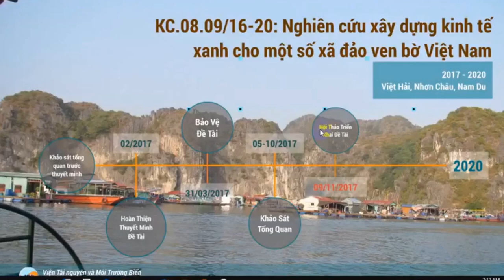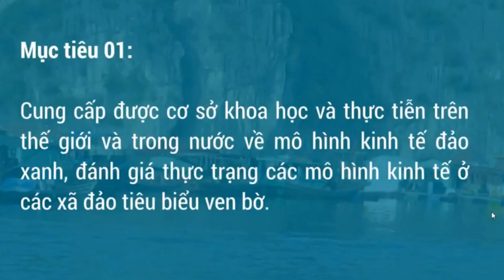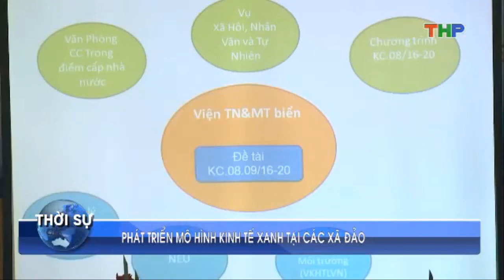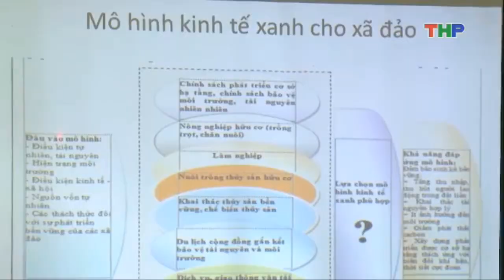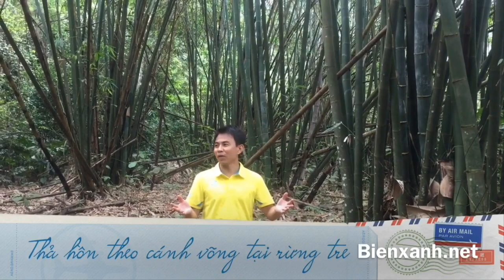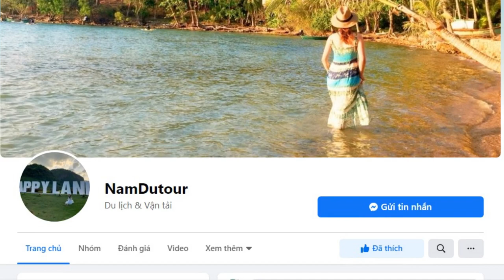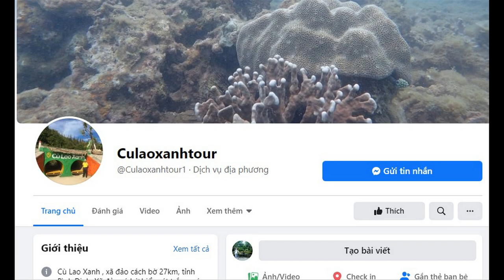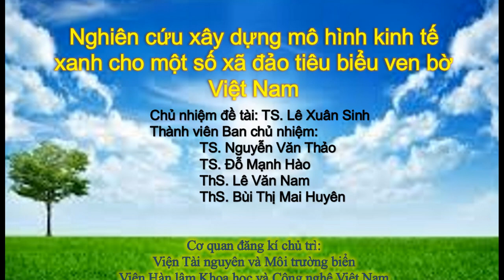Các hoạt động đề tài KC.08.09/16-20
Đây là các hoạt động xuyên suốt của đề tài KC.08.09 từ lúc đặt viên gạch đầu tiên là viết thuyết minh - bảo vệ thuyết min trước hội đồng - các hoạt động khảo sát, đánh giá hiện trang kinh tế - xã hội - môi trường của ba xã đảo (Nam Du- Kiên Giang, Nhơn Châu- Bình Định, Việt Hải-Hải Phòng). Xây dựng 03 ba mô hình và các hoạt động triển khai thực tế sau đó. Đến 30/11/2020, đề tài đã nghiệm thu cấp cơ sở.